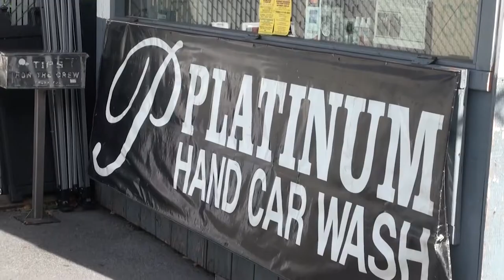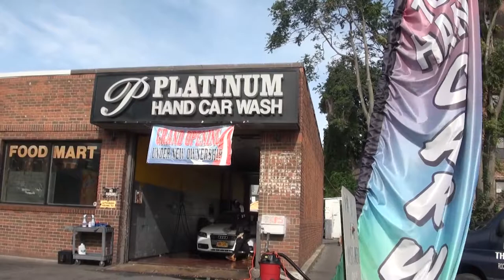Johnny Bunting Jr. Trailer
Johnny Bunting Jr.
Did not always have the best deck of cards handed to him in life. Getting arrested and sentenced to 25 to life in prison at the age of 17 years old.
 Mr. Bunting is able to tell is side of the story, as a free man.